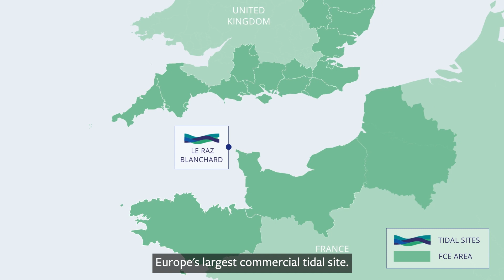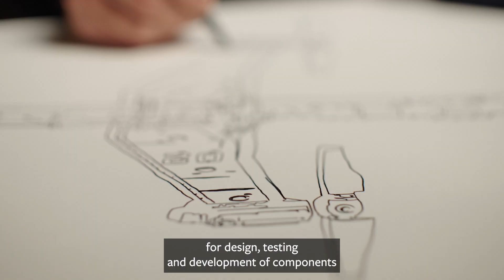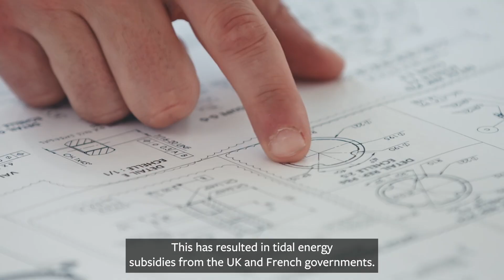TIGER project is driving growth of tidal energy in UK and France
The Tidal Stream Industry Energiser Project (TIGER) that launched in 2019 to drive tidal energy growth in the UK and France, has successfully demonstrated the significant value tidal stream energy can bring to the future energy mix, economies and supply chains in both the UK and France.

TIGER is the largest project funded by the Interreg France (Channel) England Programme, with €48.4 million invested to drive collaboration and cost reduction through tidal turbine installations in the UK and France.

The project, led by the Offshore Renewable Energy (ORE) Catapult, has enabled  installation of four new tidal stream energy devices at test sites in and around the Channel region, with a further 16 in development. This has created a total of 3.6 MW new tidal capacity, with a further 57.4 MW in the pipeline.

Instrumental to the success of the project was collaboration between the 18 TIGER partners  across the UK and France, spanning turbine developers, ocean energy demonstration sites, research organisations, and local and regional authorities, each supporting the tidal industry as it moves towards commercialisation.